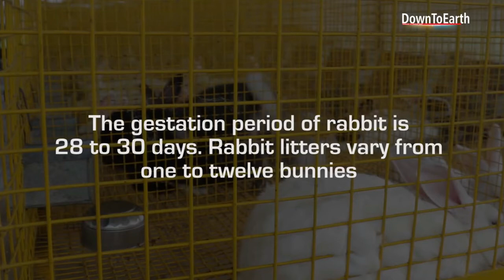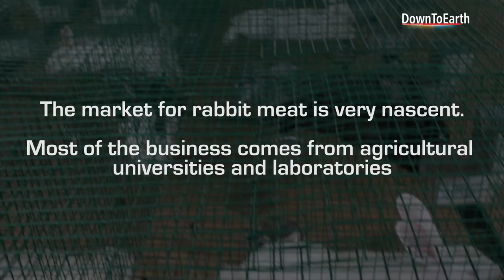Rabbit farming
A new growing business in India and also profitable business. Rabbit farming can be start with very less investment and gives a huge profit with 56 to 60 percent expense in this.

Buyers are government, agricultural university, pet sellers & non-veg restaurant owners